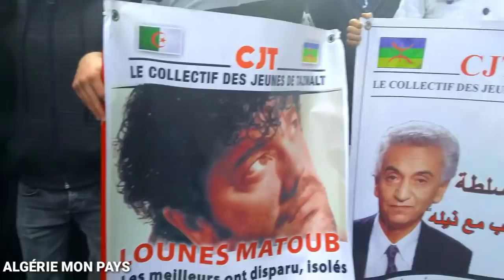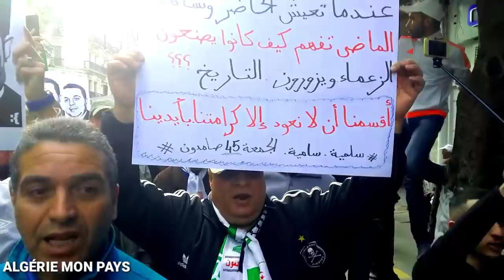ALGÉRIE. 45ème Vendredi . Hirak 2ème Saisons!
Vive l'Algérie et démocratique 🇩🇿